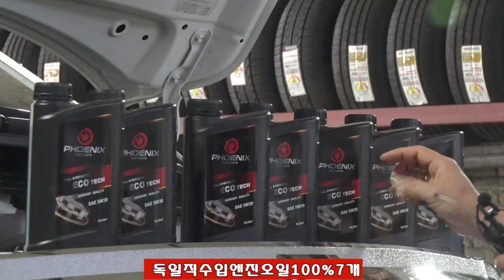전진타이어(성남)자동차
모든 자동차 타이어와엔진오일교체등 정비를 합니다.
찾아주시면 성실히 가족처럼 섬기 겠습니다.